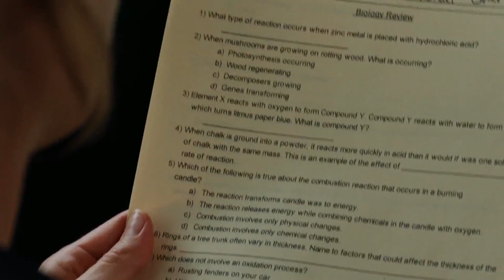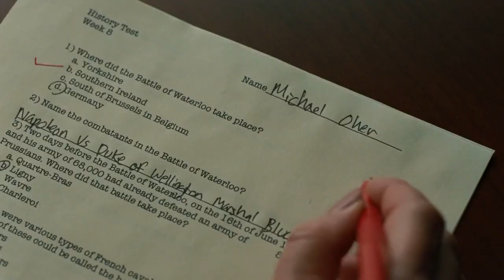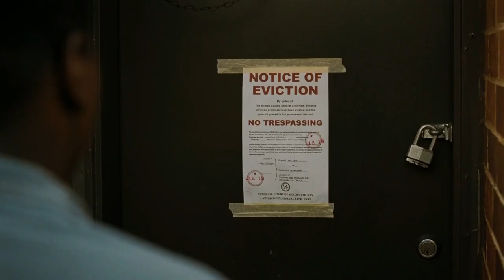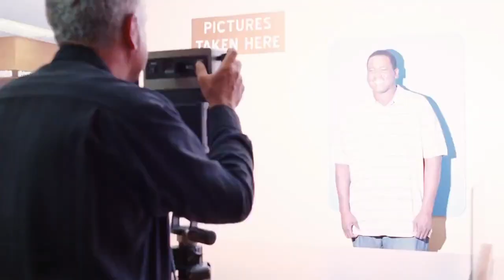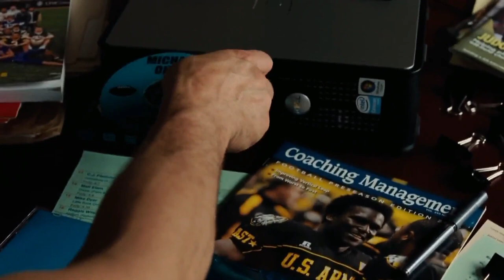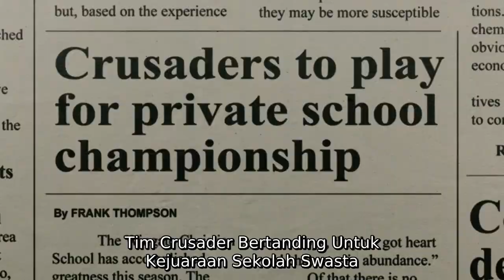kisah perjalanan hidup michael oher, seorang atlet american football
video ini menceritakan kisah tentang perjalanan hidup dari seorang atlet american football yang bernama michael oher, michel salah satu dari sekian banyak orang yang merintis karir nya dari nol, untuk mengetahui seperti apa kisah perjalanan hidup dari michael oher, silahkan simak videonya